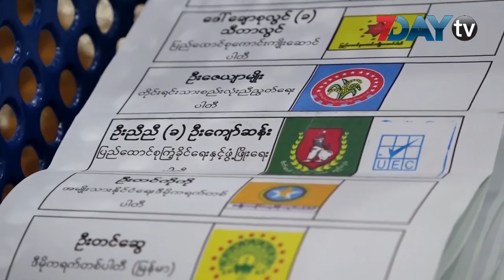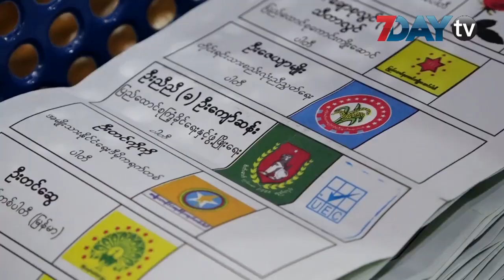နန်းတွင်းတပ်မဲရုံတွေမှာ ဒီချုပ်မဲ၄၀၀ကျော်ရရှိ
နိုဝင်ဘာ - ၉၊ ၂၀၂၀
နန်းတွင်းတပ်မဲရုံတွေကနေ ဒီချုပ်ကိုယ်စားလှယ်လောင်းဟာ မဲ ၄၀၀ကျော်ရရှိခဲ့ပါတယ်။
အောင်မြေသာစံမြို့နယ် နန်းတွင်းတပ်မဲရုံ လေးရုံစာအတွက် ဆန္ဒမဲပေးခွင့်ရှိသူ ၅၈၀၀ကျော်ရှိရာမှာ ပြည်ထောင်စုကြံ့ခိုင်ရေးပါတီက ဆန္ဒမဲ၅၄၀၀ကျော် ရရှိခဲ့ပြီး ဒီချုပ်ကတော့ ၄၀၀ကျော်ရရှိခဲ့တာဖြစ်တယ်လို့ ဒီချုပ်ရဲ့  ပြည်သူ့လွှတ်တော်ကိုယ်စားလှယ် လောင်း ဒေါက်တာလှမိုးကပြောပါတယ်။
ဒီချုပ်က ပြည်သူ့၊ အမျိုးသားနဲ့ တိုင်းဒေသကြီးလွှတ်တော်တို့အတွက် တပ်မဲရုံလေးခုကနေ မဲ၄၀၀နီးပါးရရှိတာဖြစ်တယ်လို့ဆိုပါတယ်။
တပ်မဲရုံတွေမှာ မဲနည်းခဲ့ပေမယ့် အောင်မြေသာစံမြို့နယ်အတွက် ဒီချုပ်က မဲအသာနဲ့အနိုင်ရရှိသွားပြီဖြစ်တ ယ်လို့ ဒေါက်တာလှမိုးကဆိုပါတယ်။
အောင်မြေသာစံမြို့နယ်ဆန္ဒနယ်မှာ လက်ရှိ ပြည်သူ့လွှတ်တော်ကိုယ်စားလှယ်ဒေါက်တာလှမိုးနဲ့ ဒီချုပ်ဗဟိုအလုပ်အမှုဆောင်အဖွဲ့ဝင် ဦးတင်ထွဋ်ဦးတို့က ဝင်ရောက်ယှဉ်ပြိုင်ခဲ့တာဖြစ်ပါတယ်။
အဲဒီမဲဆန္ဒနယ်မှာ ပြည်ခိုင်ဖြိုးပါတီ၊ PPP၊ ဒီချုပ်တို့က အဓိကထားယှဉ်ပြိုင်တာကိုတွေ့ရပါတယ်။
ရုပ်သံသတင်းထောက် - ဖြိုးဖြိုးဇော်